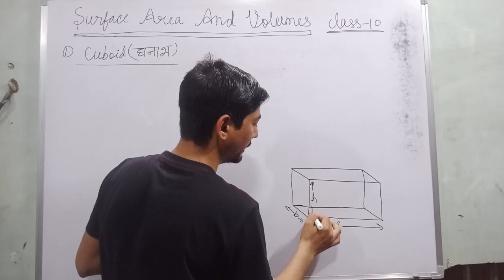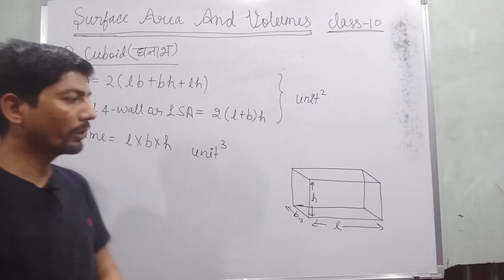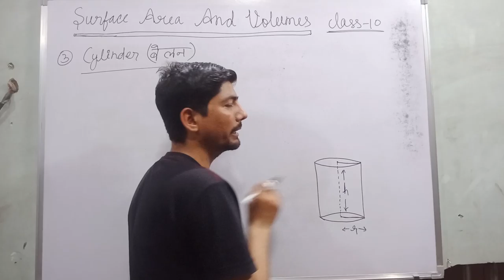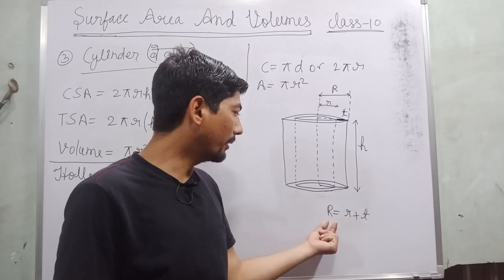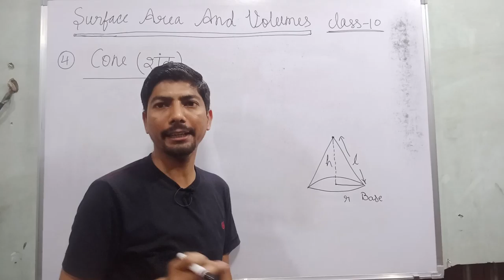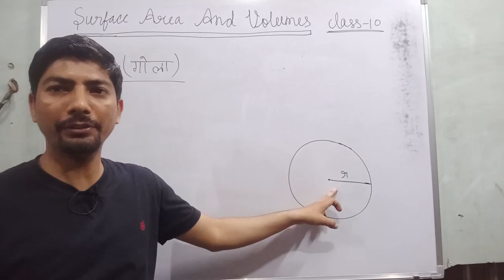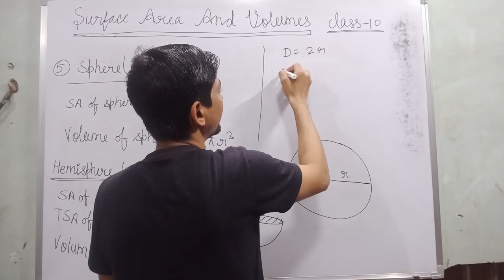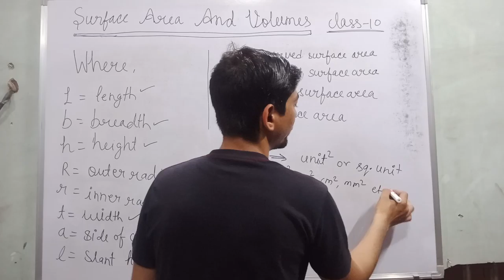surface area and volume class 10 formulas pdf | revision of surface area and volume class 10| cuboid